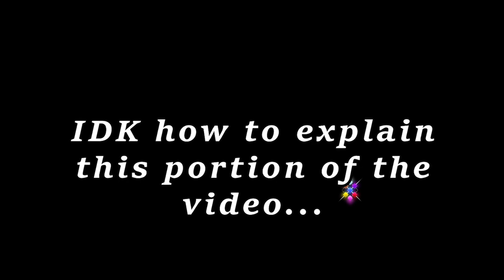GODLY HITBOXES & FORBIDDEN KANJI TECH | Scrub Wars #9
Kanji has been reborn, and I'm loving every minute of him.

Hand of God ost:
--Smoking Roll (extended)

Street Fighter III: 3rd Strike ost
--Dudley's Theme (extended)

Lethal League: Blaze ost
--Ordinary Days II (extended)

Artist: Moe Shop
Song: Love Taste (Naz3nt remix)

Outro:
Artist: DJ Quads
Track Name: "It Just Makes Me Happy"